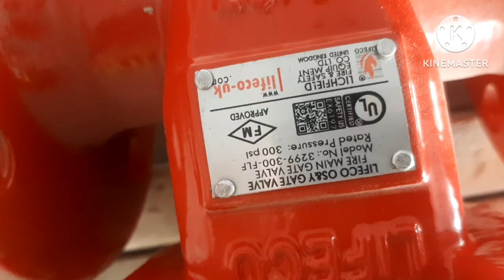how to connect gate vale with adapter flange|gate valve lagany ka tariqa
Anvil International's Gruvlok fittings and flanges are easy to set up and install. This instructional video demonstrates how to install the 7012 Gruvlok flange.

Fittings and Flanges - 7012 Gruvlok Flange Installation Video
this channel is an fire fighting videos
genral F.F.T
firefighting in saudi arabia